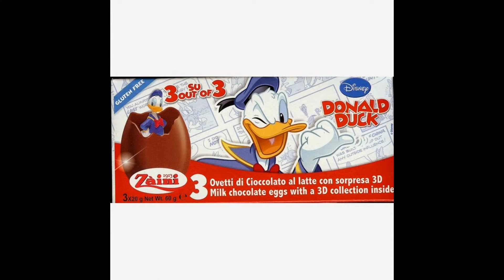【Tử tế bất ngờ sô-cô-la trứng】Tử tế bất ngờ sô-cô-la trứng & bài hát kid "rainy day games" 00852 vn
tử tế bất ngờ choclate

Kinder bất ngờ sô-cô-la trứng hình dạng sô-cô-la với món quà bất ngờ. Chất lượng tốt nhất. Một lớp

Kinder sô-cô-la bất ngờ
Trứng hình dạng sô-cô-la với món quà bất ngờ.